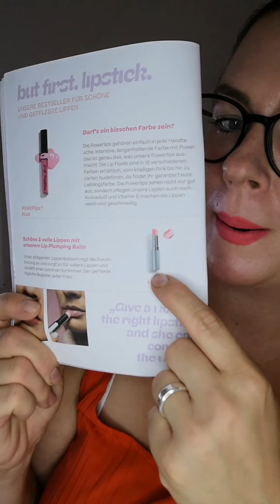So Summer Woche 4